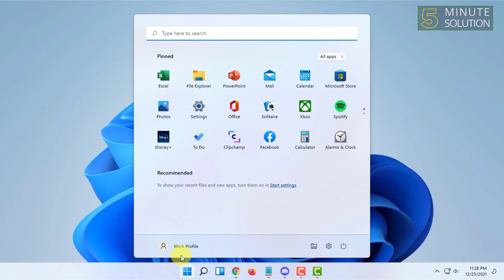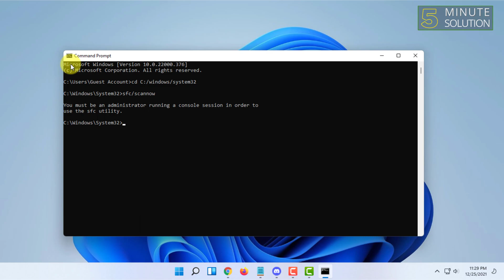How to fix corrupted files Windows 11 | 2024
How to Repair Windows 11 and Fix Corrupted Files
Fix 1. Use Startup Repair to Repair Windows 11
Insert Windows 11 installation disk or USB to your PC.
Restart your computer PC and boot from the disk or USB.
After the Windows Install now screen appears, click "Repair your computer".
Go to "Choose an option screen", click the "Troubleshoot" option.

▼ Related Keywords ▼

"windows 11 installation file is corrupted"
"windows 11 repair tool download"
"how to fix corrupted files windows 10"
"how to fix corrupted files windows 7"
"repair windows 11 cmd"
"windows 11 repair tool usb"
"how to repair windows 11 without losing data"
"sfc scannow windows 11"